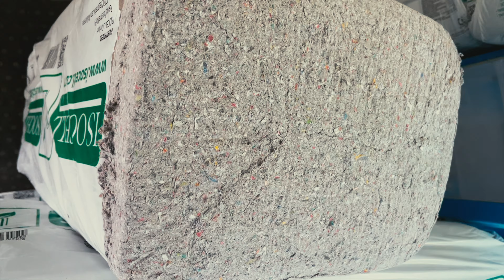IZOLATIE PERETI EXTERIORI ISOCELL ✘ IZOtv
Contact rapid Răzvan Oprea: 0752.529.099 (Whats App)